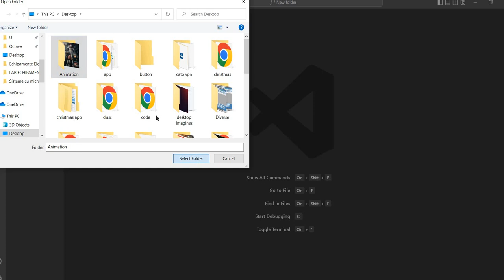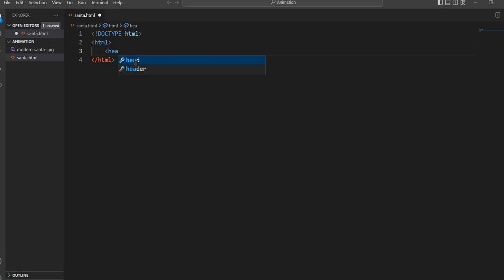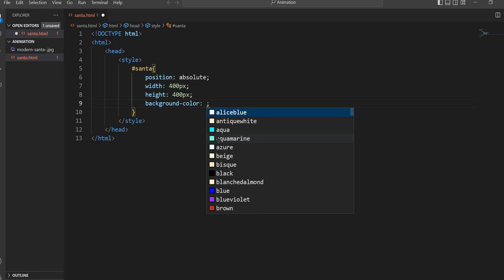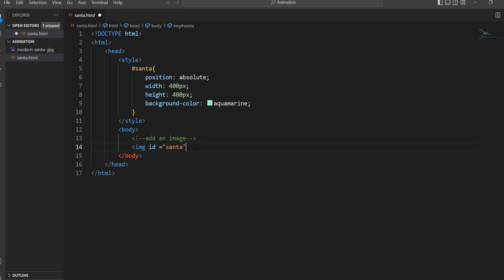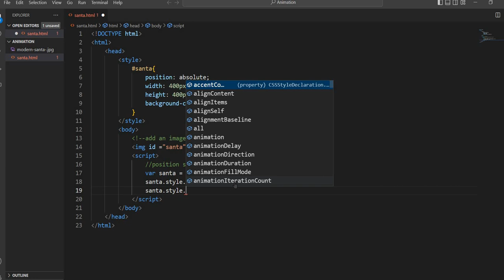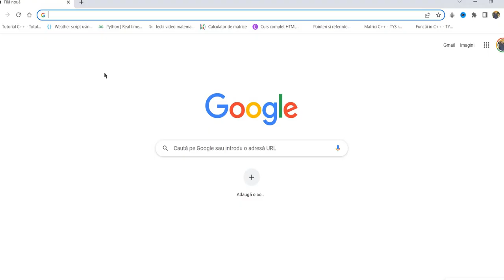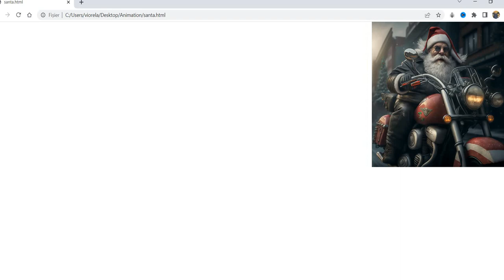santa animation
HTML file ,CSS and a function in Javascript it is the easy way to create an animation picture .